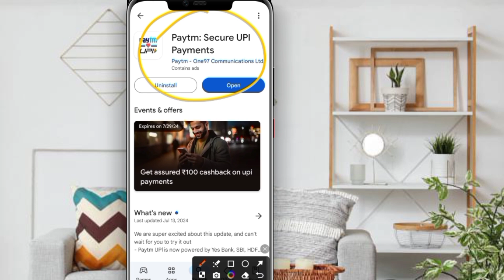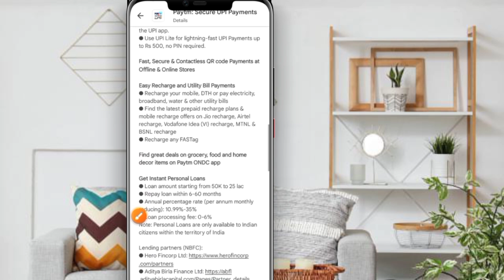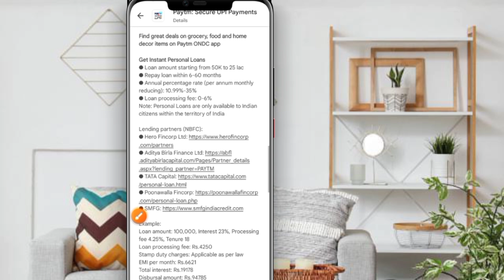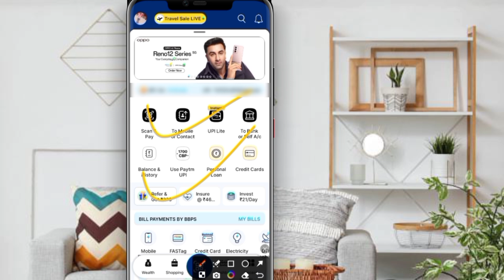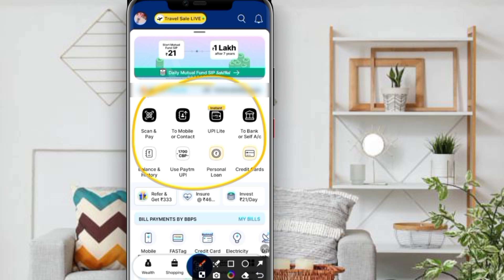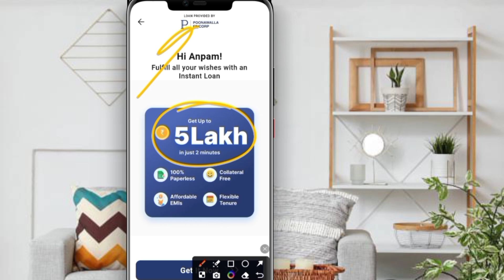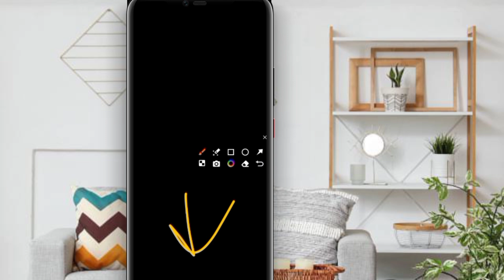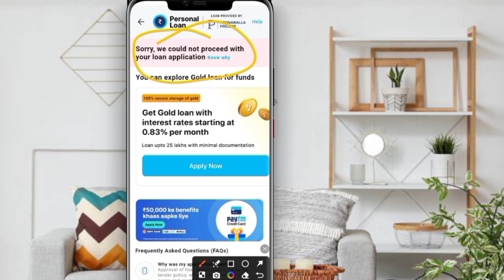paytm se loan kaise liya jata hai 2024 | paytm se loan kaise len | paytm loan kaise le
In this video, I'm sharing how to get a Paytm Se Loan Kaise Liya Jata Hai. This Paytm Se Loan guide is designed for users who want to get a quick and easy Paytm Se Loan.

If you're looking for a Paytm Se Loan Kaise Liya Jata Hai, then you've come to the right video! In this guide, I'll show you how to get a Paytm Personal Loan quickly and easily. I'll also provide some tips on how to pay back your Paytm Loan quickly and safely. So don't wait any longer, download the Paytm Personal Loan app and start borrowing money today!

Topic Cover :-

How to apply Paytm personal loan
Paytm Personal Loan Eligibility
Paytm Personal Loan apply Process
Paytm Personal Loan kaise le
Paytm Personal Loan charges